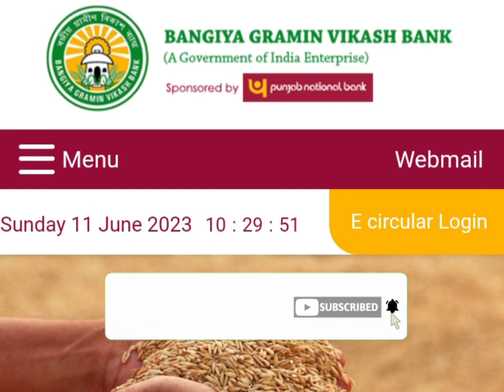Bangiya gramin vikas bank recruitment 2023 | government bank recruitment 2023 | jobs vacancy 2023